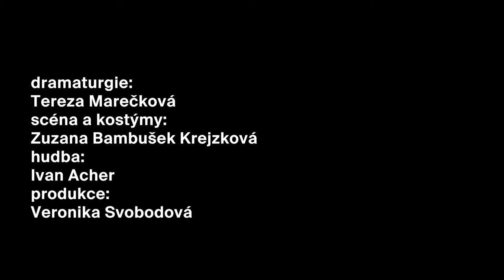Masopust: Nedorozumění (trailer)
“Jestli se utopíš, máma tě zabije!”

Zapomenutý rodinný penzion na periferii leží na břehu nejmenované řeky. I majitelky penzionu jako by stály na pokraji... Jednoho rána přijíždí záhadný host a hra na detektivku může začít. Jak asi osud rozdělí role? A čemu vůbec říkáme osud? Možná jen nečekaným důsledkům vlastních rozhodnutí. Rozhodnutím, která se rodí ve slepé skvrně naší mysli. Snadno potom dojde k nedorozumění.

Autor: Albert Camus
Překlad: Ivan Zmatlík
Režie: Miloslav König
Dramaturgie: Tereza Marečková
Výprava: Zuzana Bambušek Krejzková
Hudba: Ivan Acher
Trailer: Adam Kratochvíl

Hrají: Magdaléna Sidonová, Kateřina Císařová, Vojtěch Vondráček, Barbora Bočková, Ivan Voříšek

Premiéra: 2020